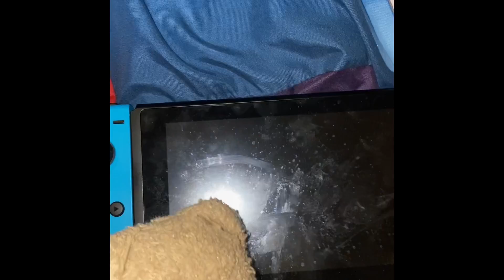RyxlFN Short: The Party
Ted nightmare foxy spring trap and snoopy go to a party And they have an amazing time